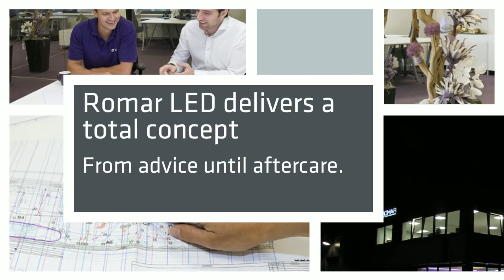Company Movie Romar LED. We create your light experience!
We are Romar LED and we want you to experience light, like we do. Visit our office and let us inspire you with LED.